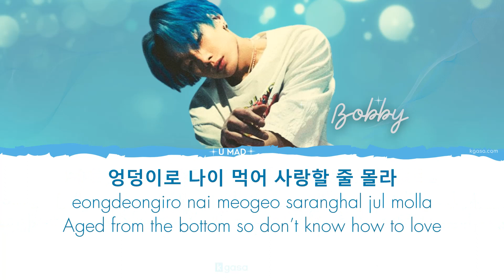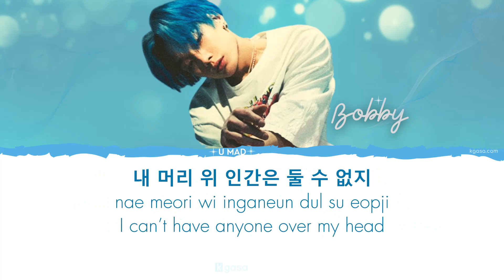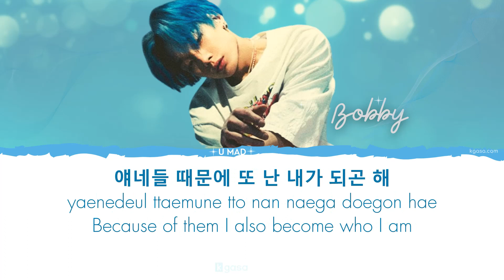BOBBY - U MAD (야 우냐) Lyrics [HAN/ ROM / ENGLISH - Color coded]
Enjoy Raining U MAD (야 우냐) Lyrics (English Translation) by BOBBY

Artist: BOBBY (바비)
Album: Raining All Night
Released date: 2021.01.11